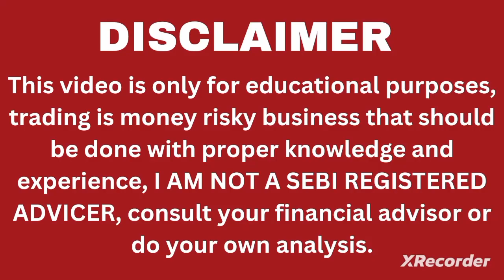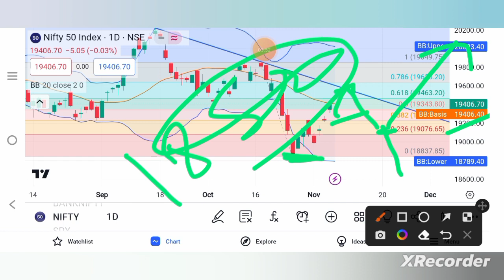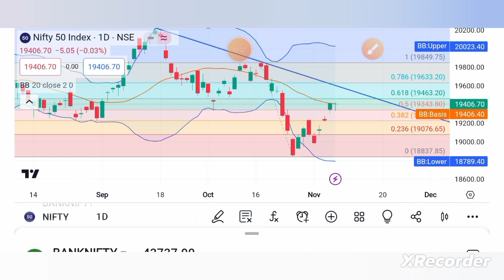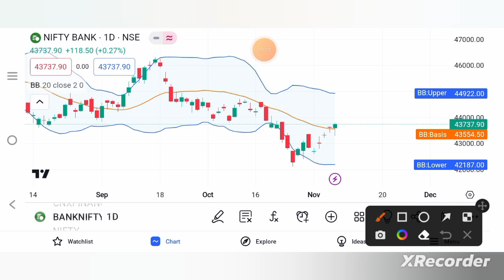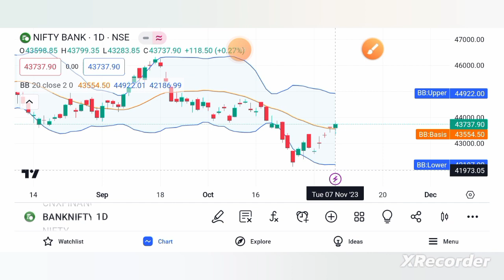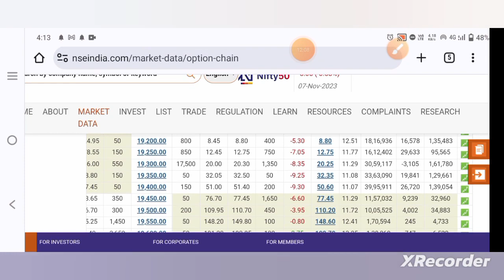Nifty/Banknifty/Finnifty trading setup for Wednesday 8 Nov 2023 tamil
To open demat account:
Zerodha
Alice blue

Next weekMarketPrediction
nifty analysis for 8 Nov 2023
bank nifty analysis for 8 Nov 2023
bank nifty analysis for 8 Nov2023
bank nifty expiry on 8 Nov 2023
nifty expiry 9 nov  2023
NIFTY EXPIRY ON 9 nov  2023
Nifty Forecast
nifty
nifty share price
bank nifty
bank nifty share price
nifty today
nifty tomorrow
nifty analysis
banknifty analysis
nifty prediction
banknifty
nifty
banknifty   strategy
nifty tomorrow
nifty tomorrow
nifty analysis
banknifty analysis
nifty prediction
banknifty
nifty
nifty nifty
nifty live
bank nifty
nifty
nifty analysis